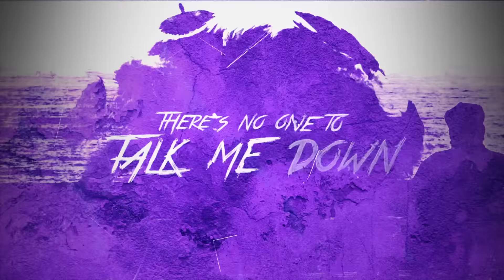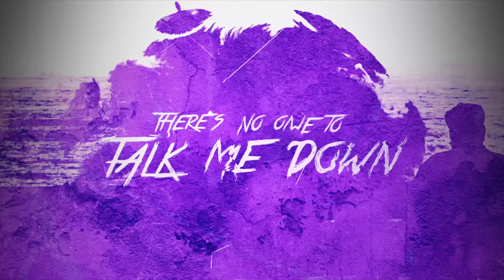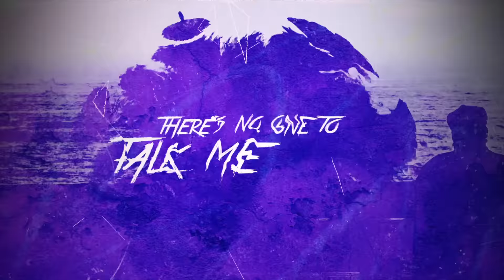Citizen Soldier - Talk Me Down (Official Lyric Video)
Who do you call when you’re in a dark place?